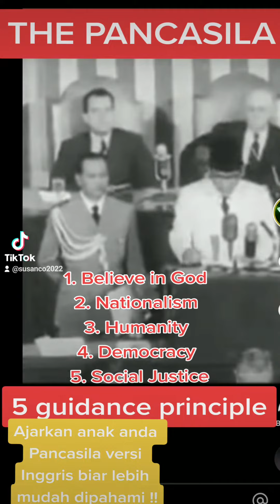5 SILA PANCASILA ( ENGLISH VERSION ) BY SOEKARNO